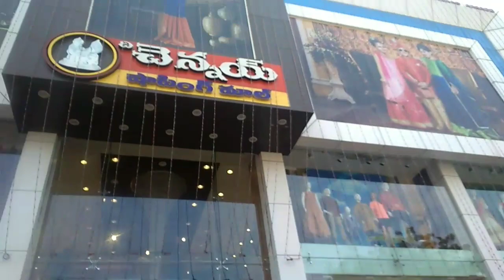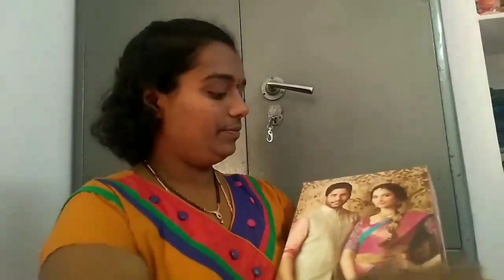Chennai shopping maal lo thisukunna pattu sarees&dhondakaya tomato curry/నేను తీసుకున్న పట్టు చీరలు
చెన్నై షాపింగ్ మాల్ లో నేను తీసుకున్న లైట్ వేట్ పట్టు చీరలు మరియు దొండకాయ టమాటో కూర తయారీ విధానం.